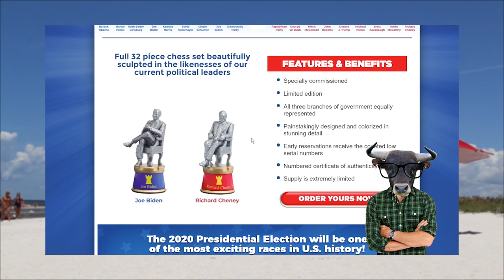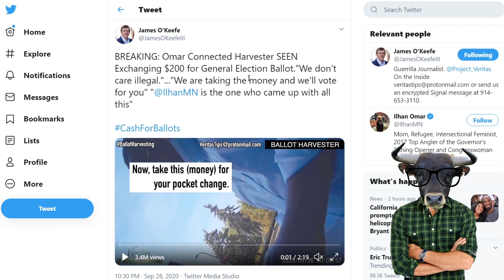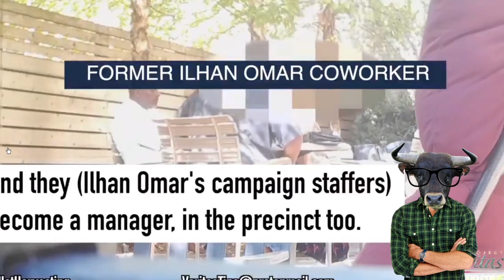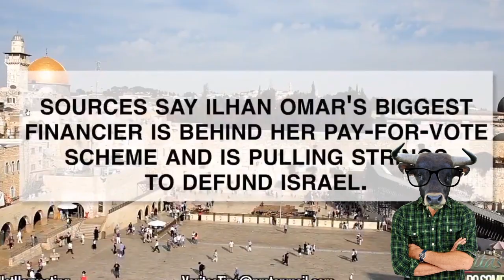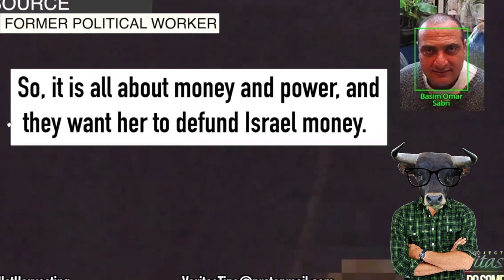Ilhan Omar EXPOSED Connected to Cash For Votes Cheating Scheme📮